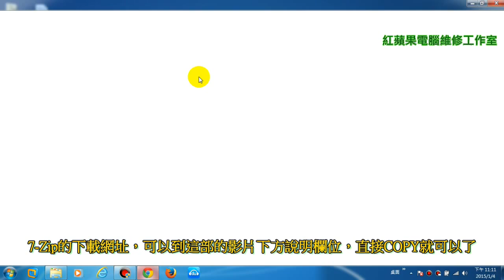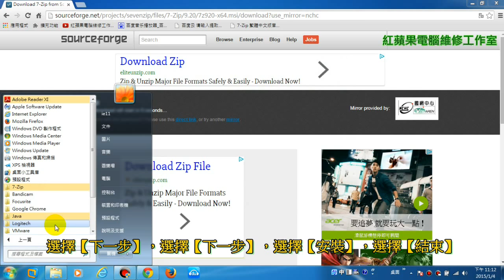1-6 7-Zip Download、7-Zip壓縮軟體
1-6 7-Zip Download、7-Zip壓縮軟體